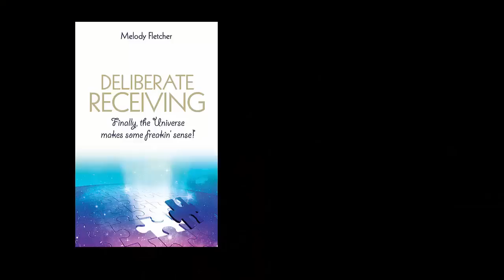The Difference Between Wanting and Needing | LOA Q&A